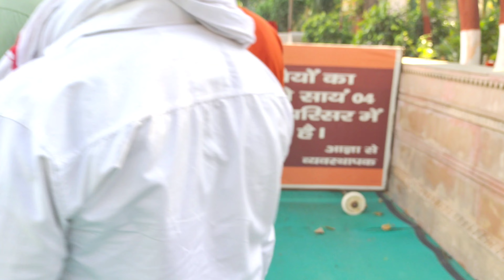मथुरा संपूर्ण यात्रा / Vlog-4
वो दिन कभी न आए,
हद से ज्यादा गरूर हो जाये,
बस इतना झुका कर रखना,
“मेरे कन्हैया”
की हर दिल दुआ देने को मजबूर हो जाये..🙏